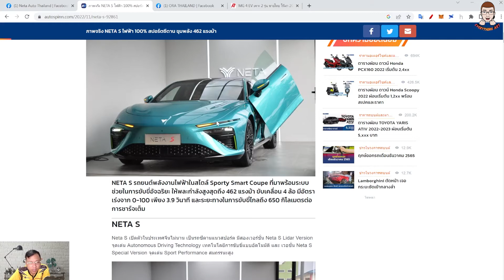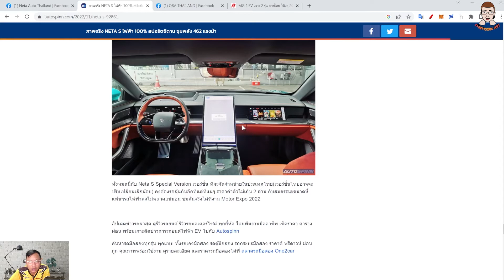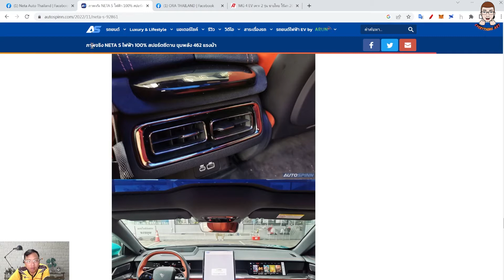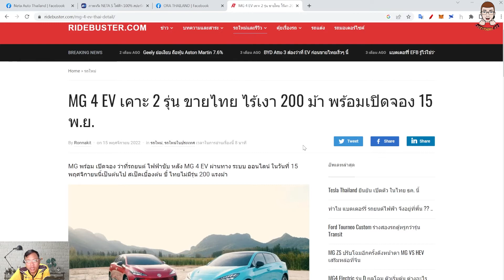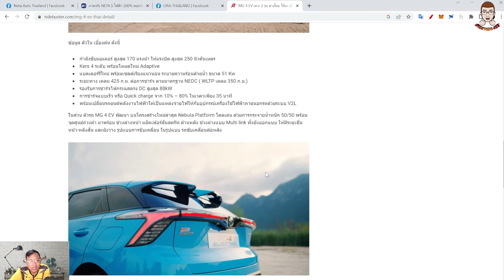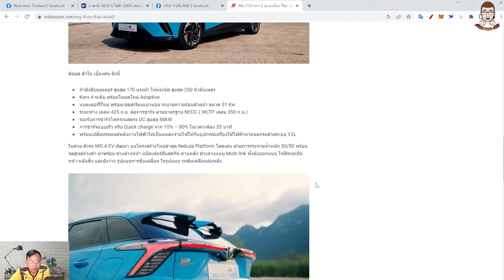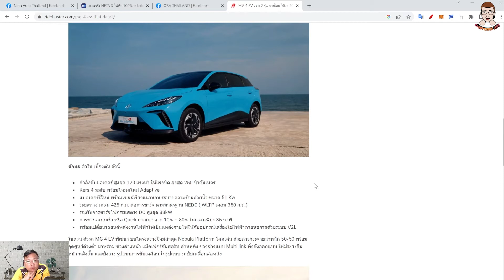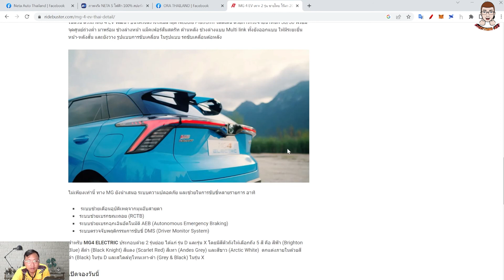อัปเดดข่าว ORA NETA MG สิ้นเดือน พฤศจิกายน